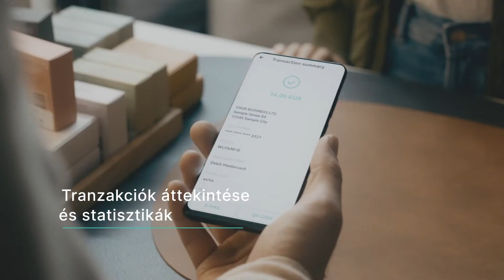SoftPos: A fizetések elfogadásának új módja.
Szeretne elektronikus fizetéseket elfogadni anélkül, hogy saját fizetési terminállal rendelkezne? Androidos okostelefonjával vagy táblagépével és a SoftPos alkalmazással gyorsan és egyszerűen feldolgozhatja az érintés nélküli fizetéseket az NFC technológián keresztül. Ez az Android-alkalmazás lehetővé teszi a hitel- és betéti kártyákkal, valamint mobilfizetési eszközökkel történő fizetések elfogadását.